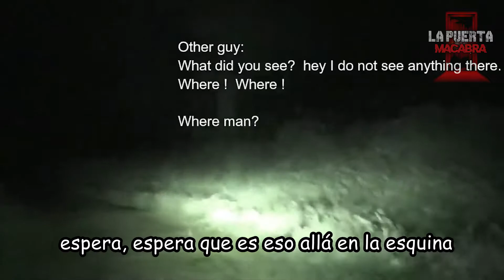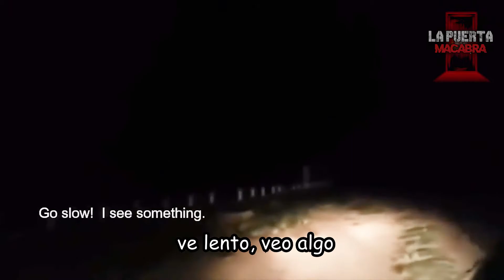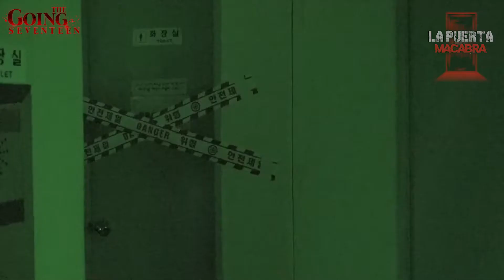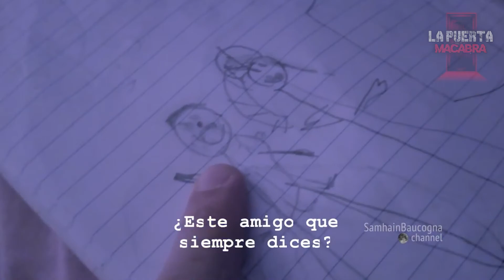Top 5 videos de FANTASMAS! aterradores que no creerás que existen...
La puerta macabra es el portal hacia lo oculto y lo paranormal, semanalmente te traemos 5 videos que te harán dudar de tu cordura, extraña actividad paranormal, cazadores de fantasmas, poltergeist, escalofriantes apariciones, casas embrujadas, lugares abandonados,  EVPs e investigaciones paranormales todo captado en video que inevitablemente te llevará a una sola pregunta son todos éstos hechos reales? O son un elaborado montaje tú decides…

En el capítulo de hoy, fantasma salta de un puente, poltergeist en casa, fantasma visto en programa de televisión, poltergeist captado en directo y fantasma que acosa a mi hija.

MARCAS DE TIEMPO:
00:00 la dama de blanco
04:01 Poltergeist en la cocina
05:11 Alcanzaste a verla?
10:43 Actividad paranormal en streaming
13:52 Algo la molesta

Si quieres que tu video no aparezca en éste top por favor contáctame por correo